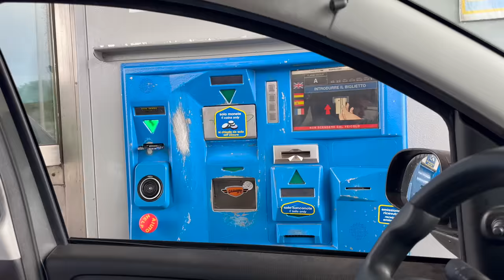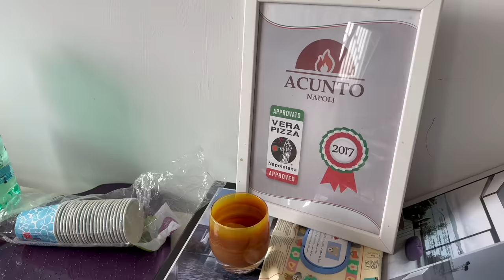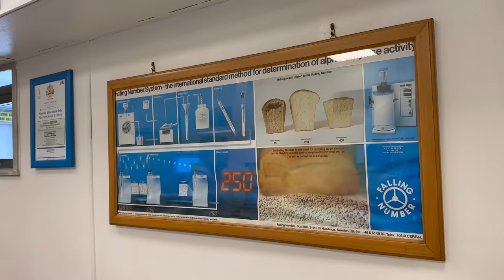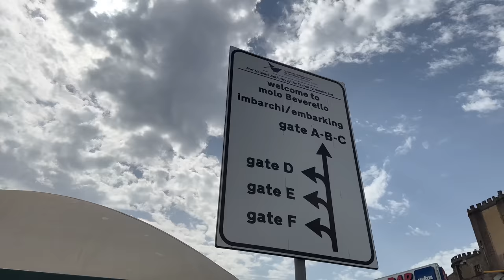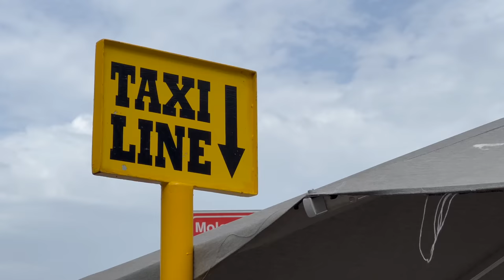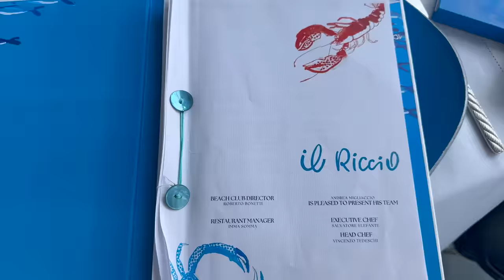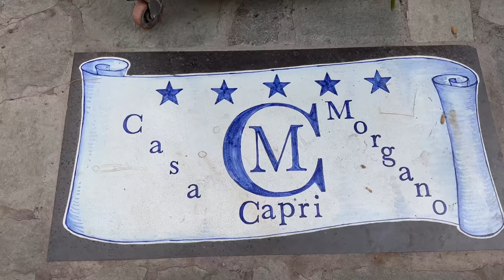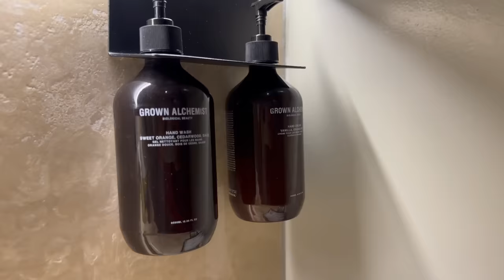Authentic Pizza Oven Factory, How Flour is Made, Capri Island, Michelin Dinner at Aria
Italy Day 5: Authentic Pizza Oven Factory, How Flour is Made, Capri Island, Michelin Dinner at Aria
إيطاليا، اليوم الخامس: مصنع أفران البيتزا الأصلية، كيفية صنع الدقيق، جزيرة كابري، عشاء ميشلان في مطعم آريا
A new day in Italy started with a visit to Acunto Forni, the original wood-fired ovens to fully relive the Neapolitan tradition, we Met Marco the 4th generation, and we toured the factory with him, it is 300 ovens were shipped to Japan.
Next, a visit to the lab of Molino Caputo to film how the flour is made, they produce specific flour for Neapolitan pizza, Roman pizza, baguette, panettone, and much more.
We reached Capri by ferry boat and we headed to IL Riccio restaurant, which is part of the Jumeirah Group, the food is amazing, the vibes and the music are top, the staff is super professional and the service is exceptional.
Back to Napoli for a special one-star Michelin dinner at Aria restaurant, the food is out of this world, a high-quality cooking restaurant, and we met the chef behind these phenomenal creations Paolo Barrale.

Follow my steps on google maps:
Pecorino di Carmasciano, or simply Carmasciano, is an Italian cheese of the Pecorino family of cheeses made from sheep's milk. It has been recognized since 2009 by the Italian Ministry of Agricultural, Food and Forestry Policies as a prodotto agroalimentare tradizionale (transl. traditional agri-food product), abbreviated as PAT. Pecorino di Carmasciano was featured at Expo 2015 in Milan.
Franco Pepe is an Italian award winning pizzaiolo, internationally recognized as one of the best in the world. He is the owner of Pepe In Grani restaurant in Caiazzo, Italy, and is featured in one of the episodes of Netflix's docu-series Chef's Table: Pizza.